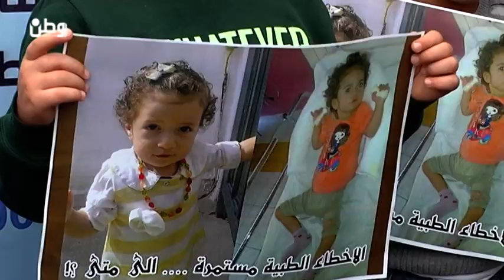رام الله.. احتجاجات ضد الأخطاء الطبية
وطن للأنباء- وفاء عاروري: على دوار المنارة وسط مدينة رام الله، تجمهر مواطنون للاحتجاج على الأخطاء الطبية التي حدثت في الآونة الأخيرة في المستشفيات،  وللمطالبة بمحاسبة المسؤولين عنها.
المتحدث باسم الحملة الشعبية لمحاسبة المسؤولين عن جرائم الاهمال الطبي، غسان نمروتة، قال لـ وطن ان مجموعة شبابية أطلقت  هذه الحملة كوسيلة  للتعبير عن رفض الشارع الفلسطيني للأخطاء الطبية التي تحدث، ولوضع حد لها من قبل المسؤولين.